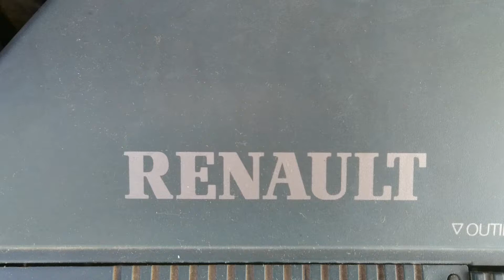Twingo 1.1 godina 1996